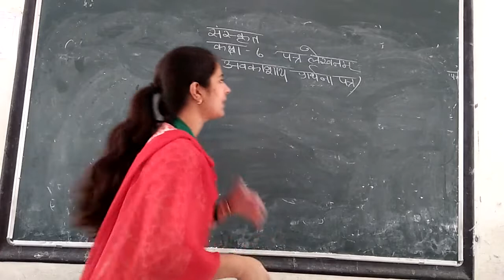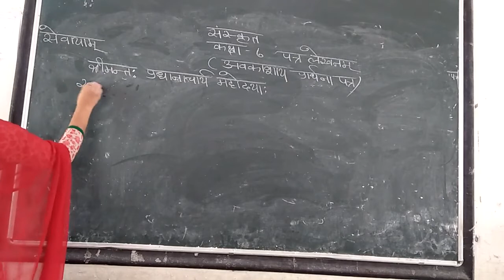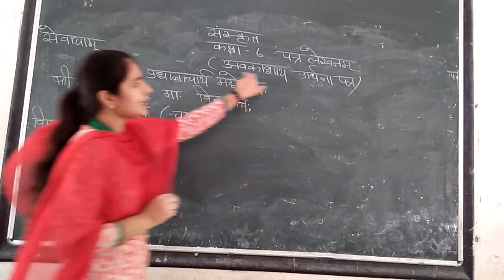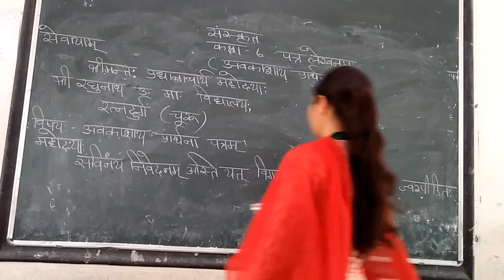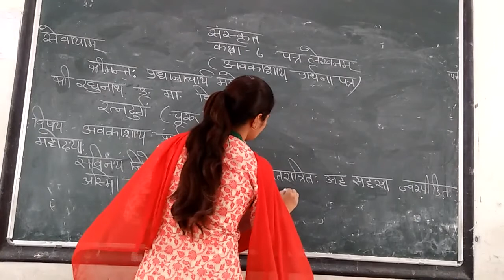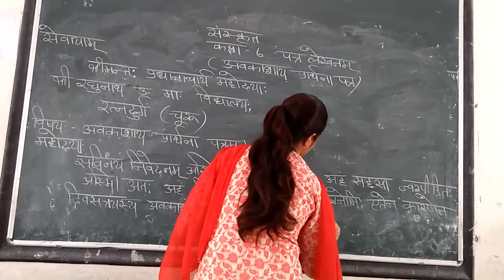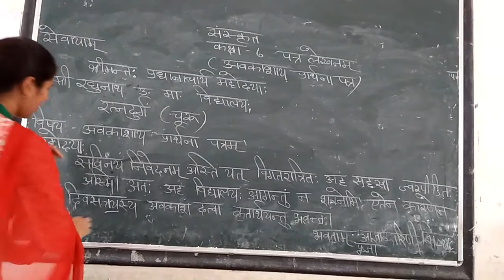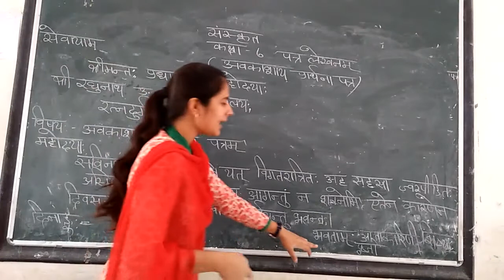CLASS - 6 || 13/07/2020 || Topic APPLICATION